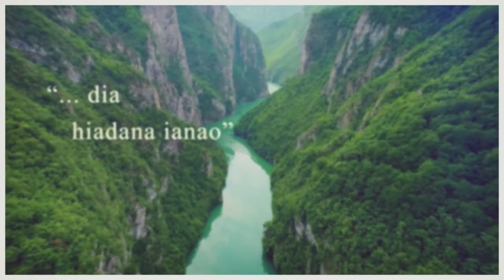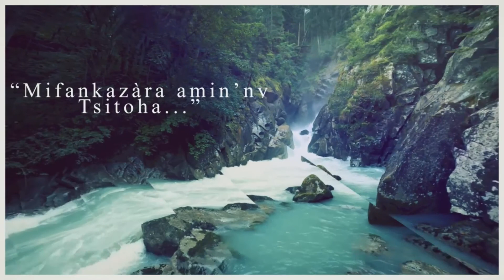FMC- Inona no asany? (Andro faha-5)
INONA NO ASANY (ANDRO 5)